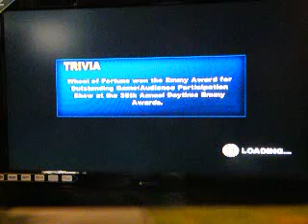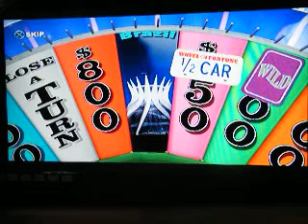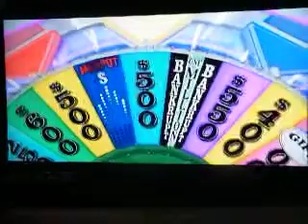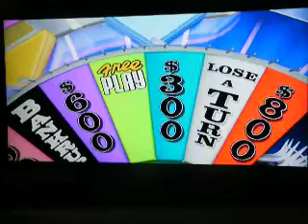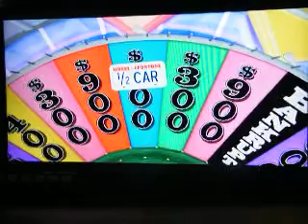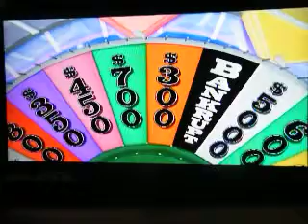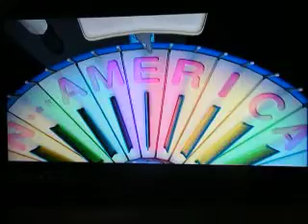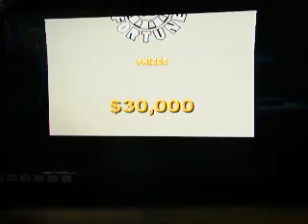Part 3 of New Orleans on Wheel of Fortune on PlayStation 3